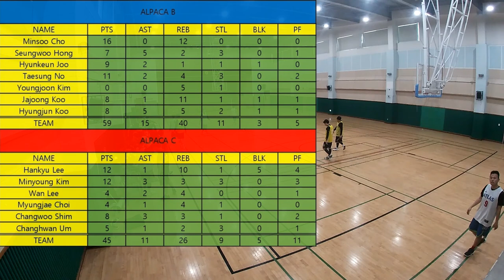[Full Game] Game 2 - Alpaca B vs Alpaca C || Apr 5, 2020 Alpaca Basketball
Korean Arbor Day
Let's plant a TREE

[Rules : Korean Indoor Basketball Rules]
1. 2 Refs from each team or 3rd team if there are 3 teams
2. No Foul out
3. No Team Foul
4. No Timeout
5. No Jumpball, either of the teams owns the ball on 1st & 3rd quarter or 2nd & 4th quarter
6. When a HELD BALL occurs, the ball possession goes to the team that starts with defense in the beginning of the quarter. and the ball possession next quarter will be changed to the opposing team.
7. Shooting foul : 1 Free throw (2pts)
8. 3P Shooting foul : 2 Free throws (1st shot 2pts, 2nd shot 1pt)
9. And-1 : No Free throw (2P Shooting foul : 3pts, 3P Shooting foul 4pts)
10. 8 mins/Quarter

Film : GoPro 7 White
Video editor : Gom mix
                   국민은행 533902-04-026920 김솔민